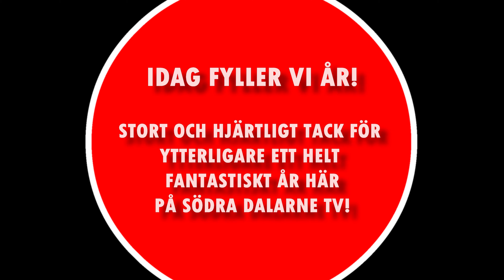Södra Dalarne TV fyller 3 år!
Ytterligare en helt fantastiskt år har gått och idag fyller vi faktiskt hela 3 år!

I skrivande stund har vi ca. 2600 sidgillningar och ca. 2800 följare här på Facebook vilket är bra men vi kan alltid bli ännu fler. Ju fler desto roligare brukar man säga, något som sällan stämmer men som just i detta fall faktiskt gör det. Så bjud gärna in dina vänner och bekanta, jag tror nämligen att det är betydligt fler som kommer ha stort nöje av denna sida! Det finns en knapp på sidan där det står "Bjud in vänner" som man lätt kan klicka på. Testa vetja!

Jag vill såklart rikta ett stort tack till alla som följer oss, ni är verkligen guld värda! En extra eloge till alla som gillar inläggen, delar dessa vidare och kommenterar. Detta hjälper oss att växa och att nå ut till ännu fler. Jag vet dock att det är många som gillar oss "i det tysta" och det värmer lika mycket i hjärtat som allt annat. Oavsett hur man följer sidan så är ni alla ovärdeliga och som sagt guld värda!

Nu ser vi fram emot ett nytt spännande år här på Södra Dalarne TV. Det är otroligt mycket på gång så följ sidan så att du inte missar något! Vi har ju även en medlemssida som kallas Premium där det läggs ut ännu fler inlägg, filmer, foton och filmer. Så om du gillar Södra Dalarne TV och vill se ännu mer från oss så är ett hett tips att bli medlem.

Tack än en gång för det gångna året, nu fortsätter vår resa! :)